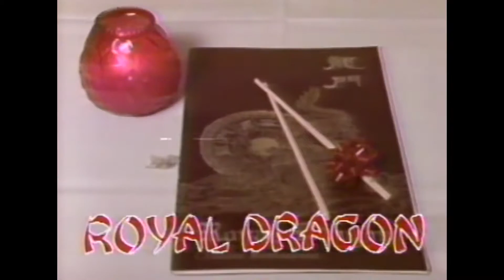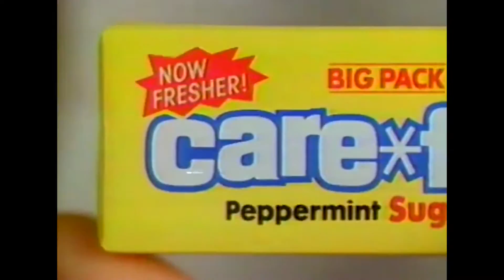Dear YouTubers: Stop The Multiple Ad Breaks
A rant i made because i'm fed up sick and tired of watching videos and having to endure multiple ads for one video. this isnt freaking Hulu, guys. stop being greedy! 1 ad at the beginning of the video is plenty sufficient.